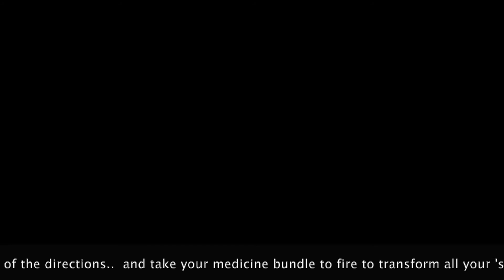making a sandpainting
A sandpainting is the landscape on which we place our issues... so that Mother Earth can help us to unravel what we are with, and to track the issue from the mind, into the body, and then release it all to the earth.  This is one of the foundation tools of the medicine wheel training.  It's a powerful tool for transformation, and teaches us so much about ourselves: what habits and patterns reveal themselves, what thoughts are serving us or not, what we might need in order to shift.  Sitting with Mother Earth and letting her hear our anguish, our story, our thoughts... is very healing.